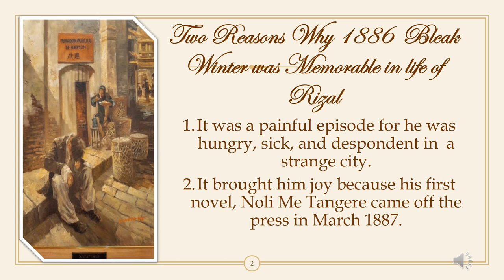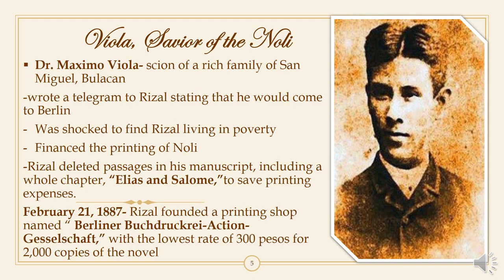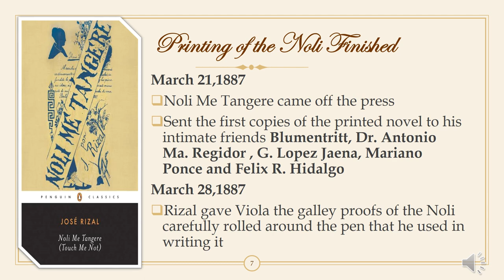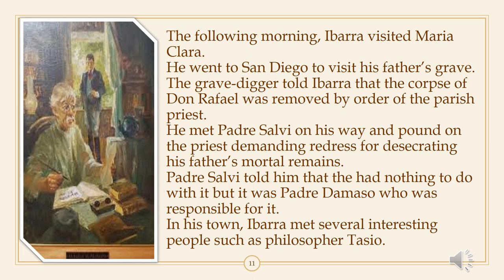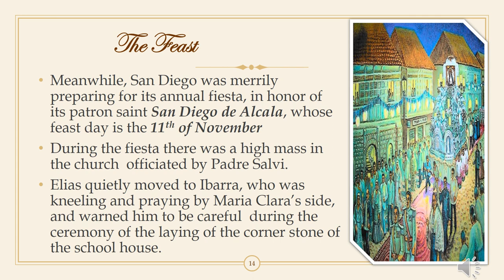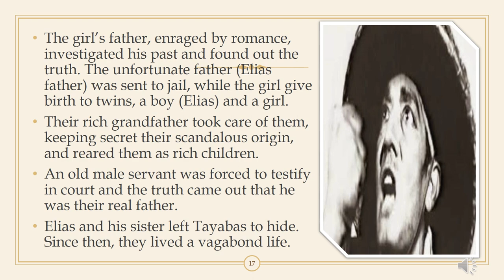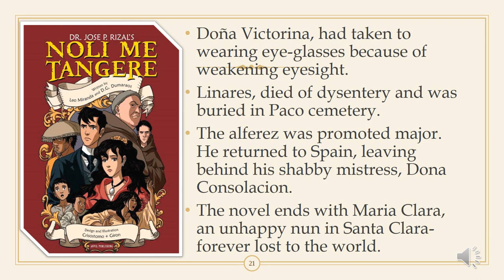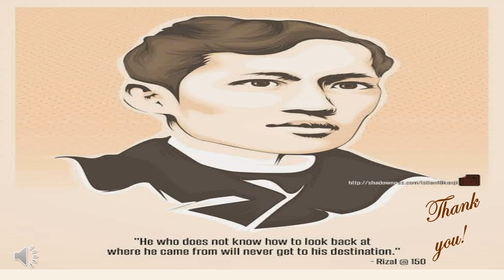Chapter 8 RIZAL 101_by Ms. JUSTINE PORIO